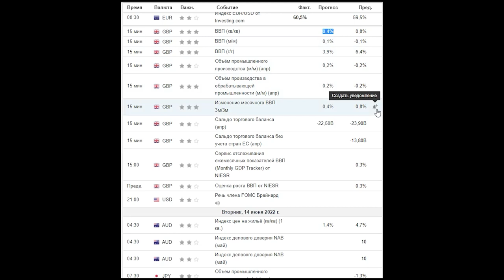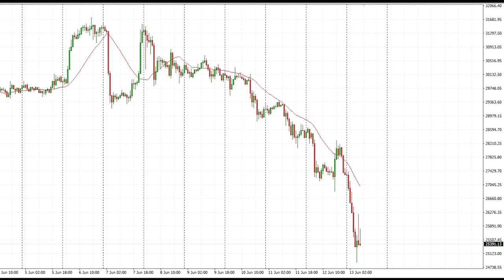Прогноз по индексу доллара до конца недели. Биткоин пойдет ниже 25.000